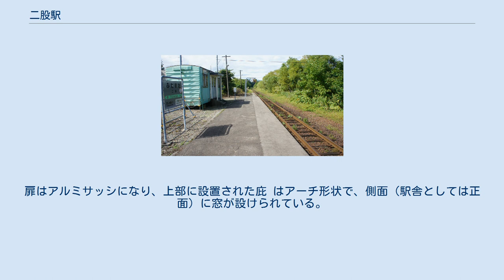二股駅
二股駅（ふたまたえき）は、北海道（渡島総合振興局）山越郡長万部町字双葉にある北海道旅客鉄道（JR北海道）函館本線の駅である。
電報略号はフタ。
 当駅の所在地近辺の地名より。
地名は、アイヌ語の「ぺタヌ」（川股）に由来するとされ、長万部川とチライ川が合流し二股となっていることを指したとされている。
 ホーム（2017年9月） 単式ホーム1面1線を有する地上駅。
ホームは線路の西側（旭川方面に向かって左手側、旧1番線）に存在する。
そのほか1993年（平成5年）3月時点では本線旭川方からホーム北側まで戻る形の転轍機が撤去された行き止りの側線（旧貨物側線）を1線有する。
かつては相対式ホーム2面2線を有する地上駅で、列車交換可能な交換駅であった。
当時は互いのホームは駅舎側ホーム北側と対向側ホーム南側部分を結んだ構内踏切で連絡していた。
千鳥式に近い配置で、駅舎側（西側）ホームが下りの1番線、対向側ホームが上りの2番線となっていた。
上下線共に安全側線を有していた。
また、2番線ホーム外側に側線扱いの副本線を有した（ホームは乗降不可）。
使われなくなった2番線及び副本線は、交換設備運用廃止後は1993年（平成5年）3月までには撤去されていた。
 長万部駅管理の無人駅となっている。
駅舎は構内の西側に位置しホーム中央部分に接している。
有人駅時代の駅舎は撤去され、北海道内では唯一のワラ1形有蓋車改造の貨車駅舎が設置されている。
扉はアルミサッシになり、上部に設置された庇 はアーチ形状で、側面（駅舎としては正面）に窓が設けられている。
塗装は劣化してサビが浮いている。
 1日の平均乗降人員は以下の通りである。
 1976年の二股駅と周囲約750m範囲。
下が長万部方面。
国土交通省 国土地理院 地図・空中写真閲覧サービスの空中写真を基に作成 長万部川の谷を遡り、山地に入ったところに位置し、小高い山々が駅の両側に展開している。